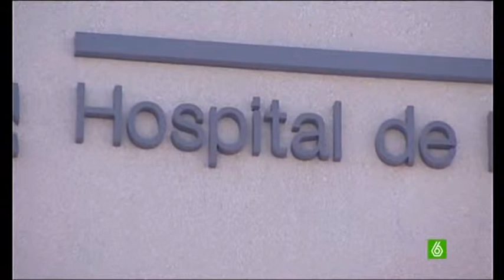El hospital público de Fuenlabrada filtra datos de sus pacientes a un centro privado